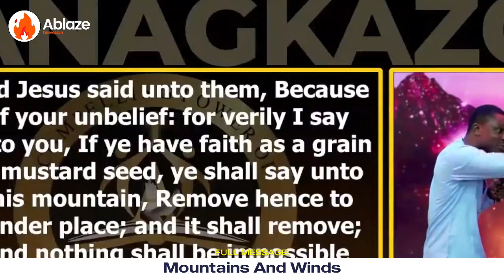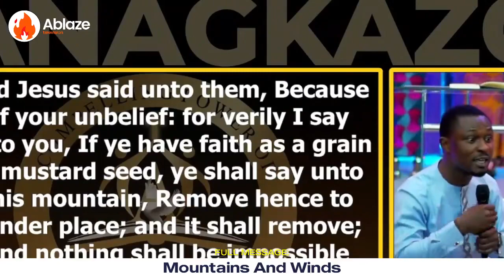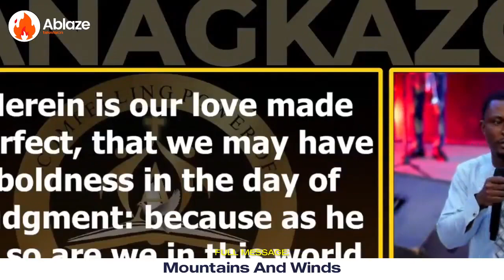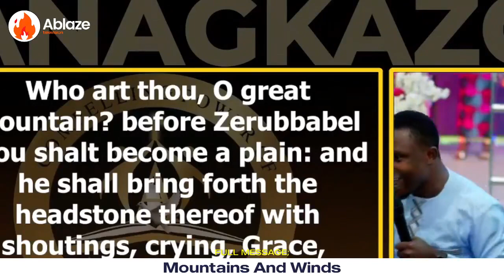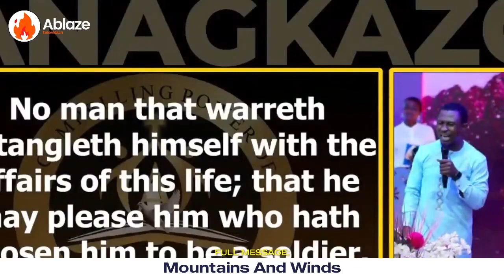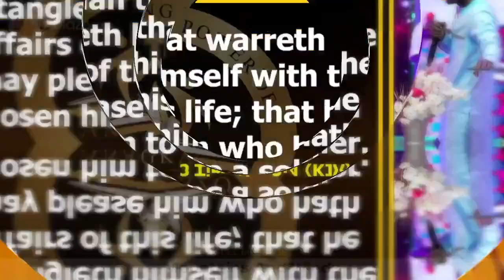HOW TO WAR AGAINST DEMONIC MOUNTAINS AND WIN THEM | APOSTLE EFFA EMMANUEL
SPEAKER: Apostle Effa Emmanuel Isaac
TITLE: How To Wage War Against Demonic Mountains
VIDEO: Exclusively produced by Ablaze TV
FULL MESSAGE: Mountains And Winds

WHO WE ARE: We are a great team, with great interest and a burden to see God's kingdom and Agenda established on earth, with His love deeply in the hearts of men